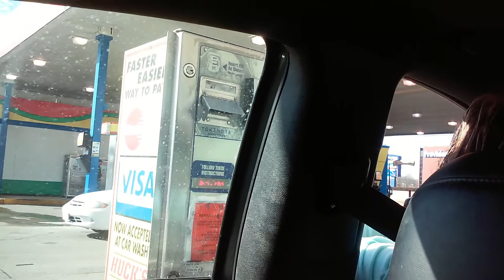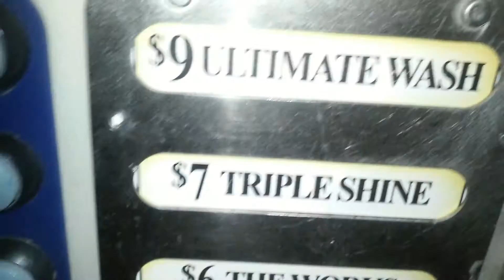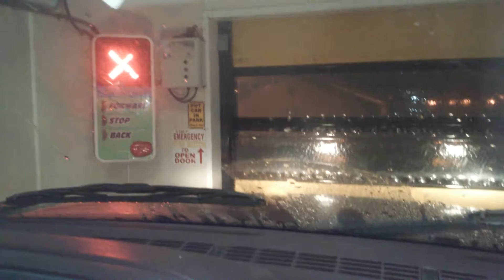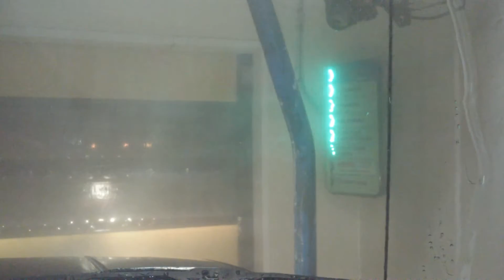PDQ Laserwash 4000 & PDQ Laserwash M5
both carwashes did a pretty fine job the dryer kinda stunk on the 4000 but the
M5 had a standalone dryer unit outside the building